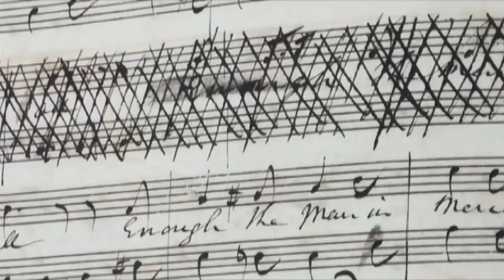Mariana Flores de Camino te cuenta sobre la ópera sublime, Elizabeth Billington (1768-1818)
Elizabeth Billington fue una de las cantantes de ópera más famosas de su tiempo. A los seis años ya cantaba en público y con once componía sus primeras sonatas. Convertida en una reputada cantante, muchos compositores crearon sus óperas pensando en su hermosa voz. Tal era su talento que en su tiempo, ser «una Billington» equivalía a ser una gran cantante.
Referencias:
marianafloresmelo.info